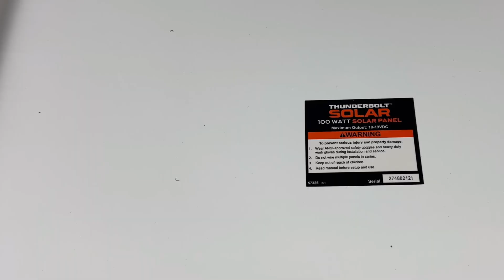MC4 Install Crimping Easy DIY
In this short easy DIY video I show you how to install MC4 connectors which is popular for Solar panels.

MC4 All in One Kit
What I use- ProKit
Wire stripper

BE SURE TO SHOP AROUND !.

If you feel I helped you out..Consider Buying me a Coffee 👍🏼🙌🏼👊🏼😀

Other Cool Items I use and Recommend!.

TopTes Gas Detector PEN!!

Level your trailer FAST & EASY!
Level mate pro2

BEST GAS CAN!! Surecan Gas can

Protect Everything!! 303 Aero space Protectant

BEST FIRE PIT!! Outland Propane fire pit!!

Generator tent

Lucas fuel treatment